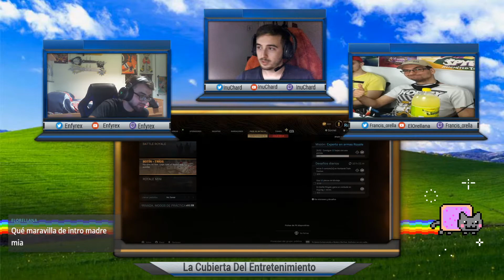NOVEDADES CALL OF DUTY WARZONE | Nuevos modos de juego, recompensas, partidas privadas 🔥🔥🔥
Bienvenidos a La Cubierta del Entretenimiento! 😡

Si alguna vez pedís una silla gaming tenéis que tener en cuenta que los tornillos pueden venir pegados a la parte blandita del asiento. Solo tenéis que sacarlos y poner la placa, luego lo volvéis a poner para apretarlo todo.